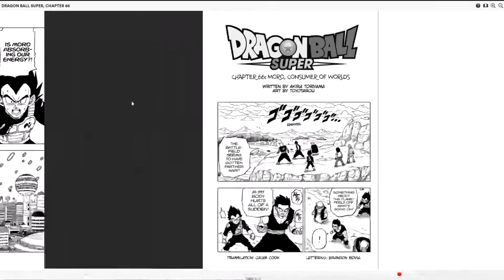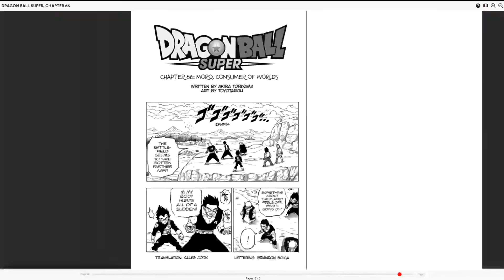The End of Moro | Dragon Ball Super Chapter 66 Review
Title: VEGETA CREATES A SPIRIT BOMB!!! | Dragon Ball Super Manga Chapter 66 FULL Summary